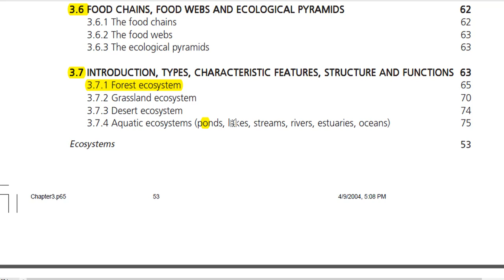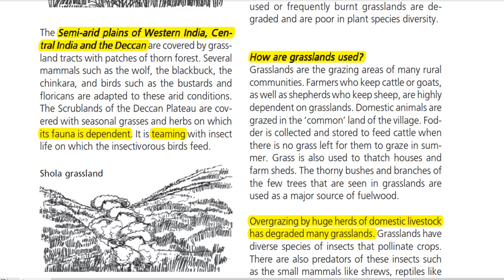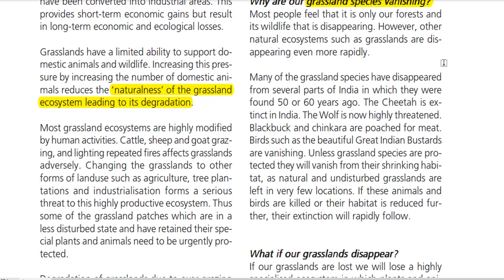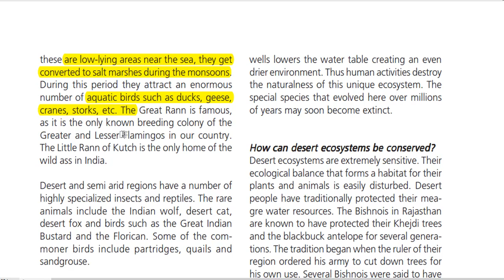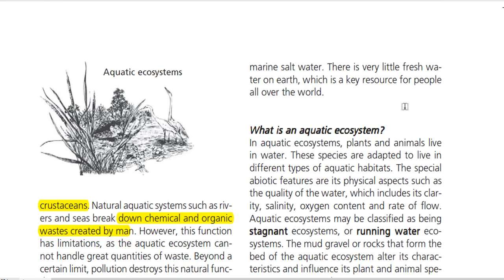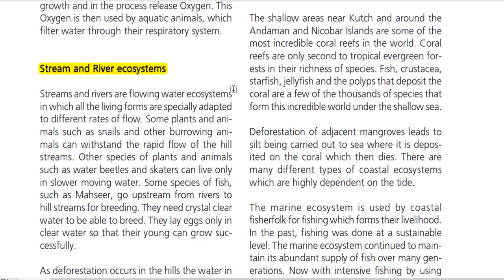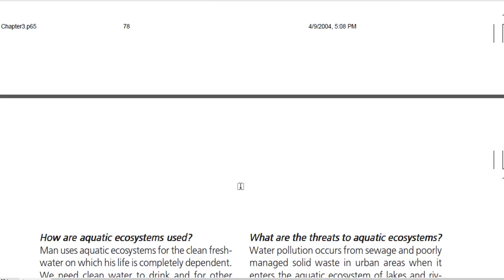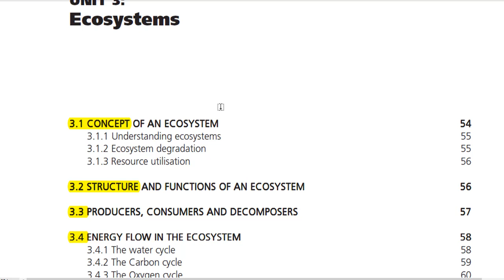EVS UNIT 3 PART 3 ECOSYSTEM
EVS UNIT 3 PART 3
ECOSYSTEM